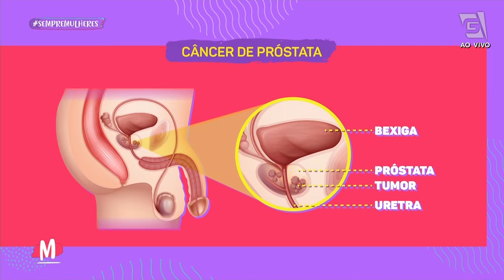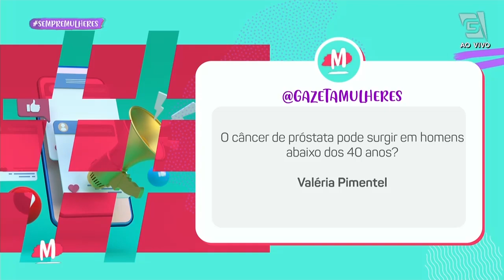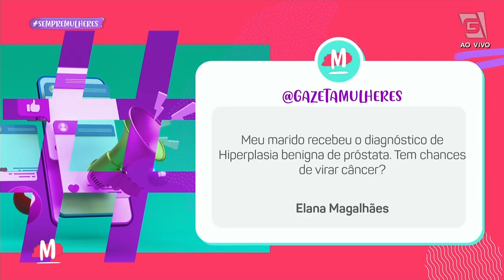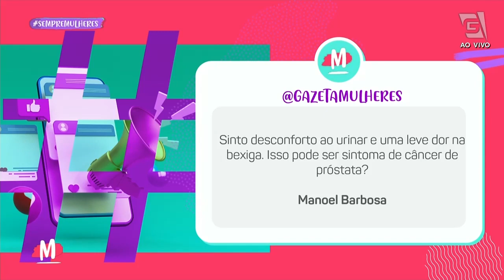Novembro Azul: Câncer de próstata - Mulheres (16/11/21)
Vamos acompanhar o bate-papo com o urologista Celso Freitas Jr. sobre NOVEMBRO AZUL e o CÂNCER DE PRÓSTATA. 💙👨‍⚕️